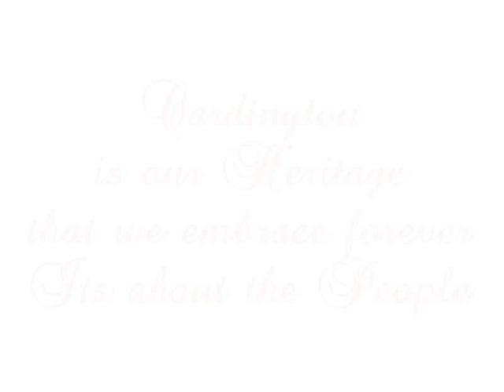Cardington Our Heritage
This is just another tribute to a small town and the people that have come and gone from it.